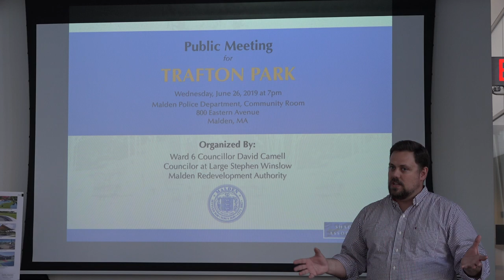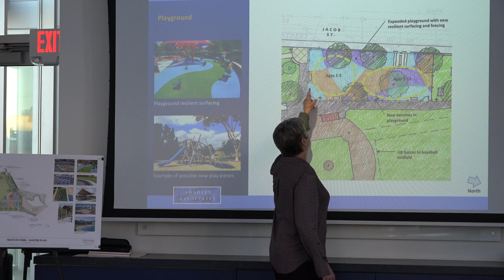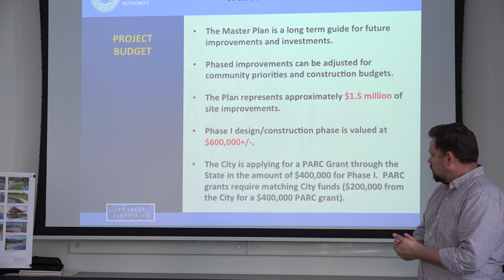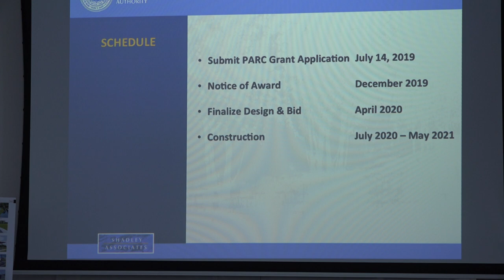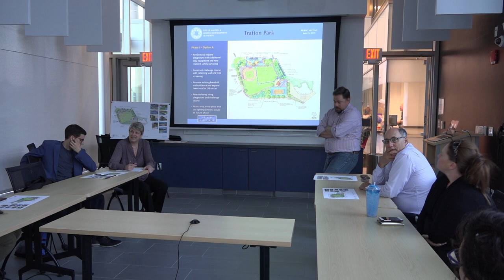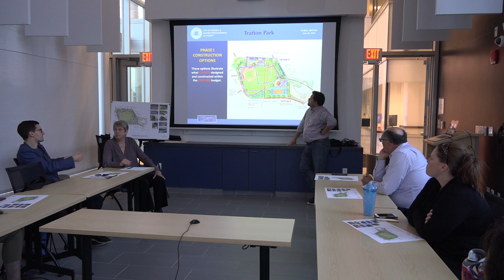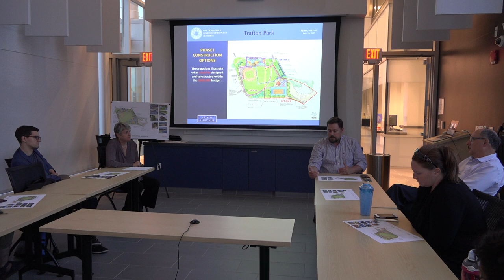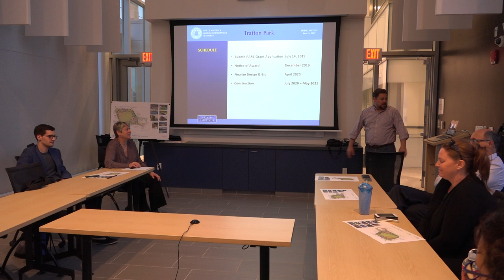2019-06-26 Trafton Revitaliation Meeting #3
@ Malden Police station